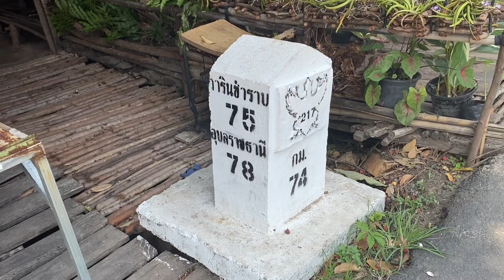ตลาดขายอาหารป่าข้างทาง ของป่าสดๆจากป่า ถนนสิรินธร-ช่องเม็ก-โขงเจียม จ.อุบลฯ